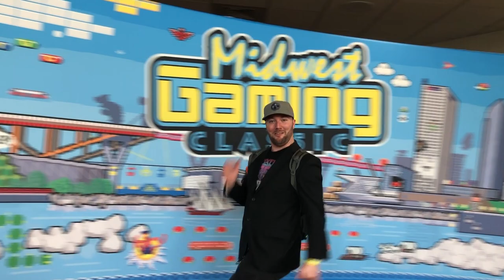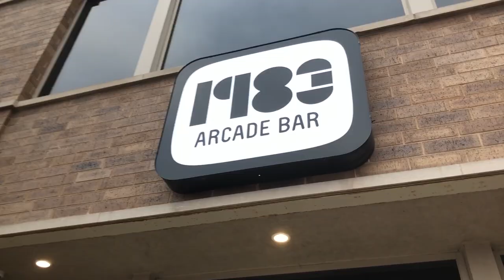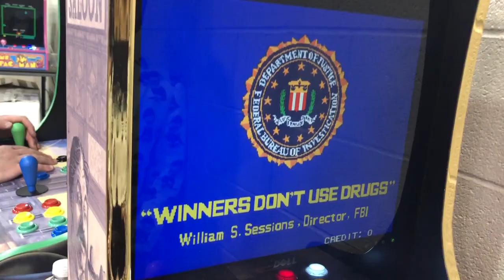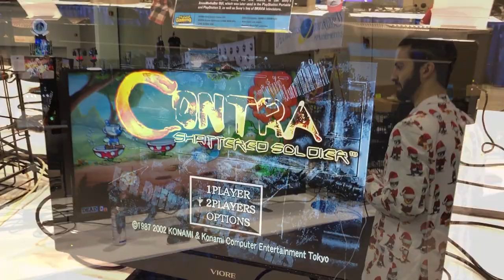Midwest Gaming Classic (2019) Recap | Gaming Off The Grid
On today's episode, we recap the even that was Midwest Gaming Classic! Such a fantastic convention that happens once a year in Milwaukee, Wisconsin.  We met so many amazing people and had such a fun weekend! Can't wait for MGC 2020!
We also drink and review a Rhubarb IPA given to us by our new friends from Hair Of The Dogcast Podcast!

Check Out ALL Of These Channels!!!

Today's Beer:
Rhubarb IPA - Mob Craft Brewery
(Beer Review starts at: 17:02)